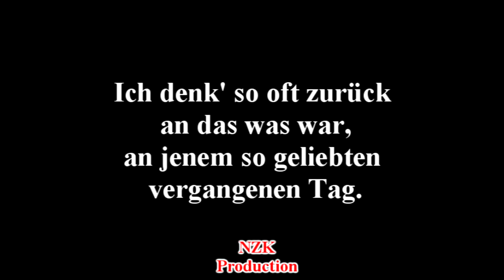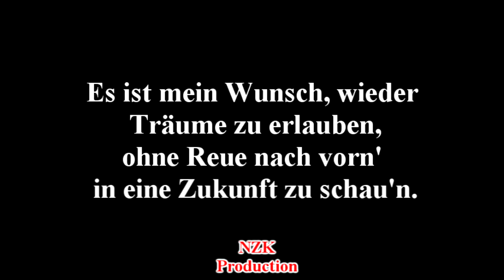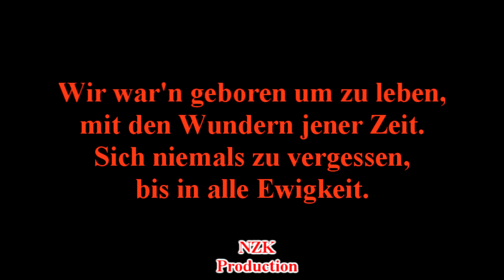Unheilig - Geboren um zu leben(Lyrics)